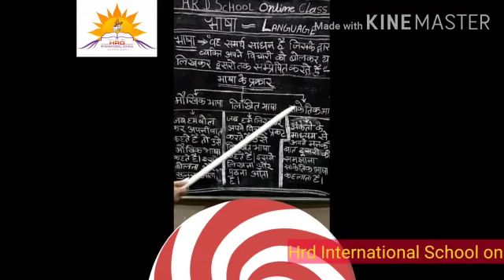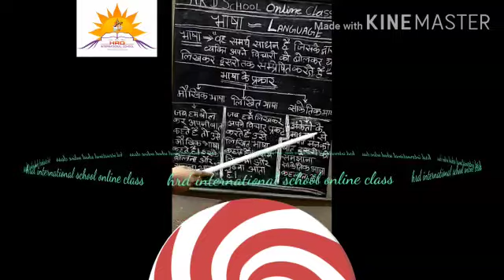हिंदी ( भाषा क्या होता है )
Video from Hrd School